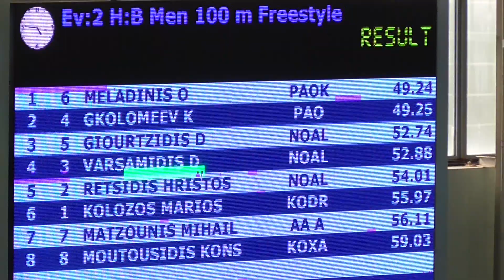100μ ΕΛΕΥΘΕΡΟ ΒΑΡΣΑΜΙΔΗΣ ΔΗΜΗΤΡΗΣ ΓΙΟΥΡΤΖΙΔΗΣ